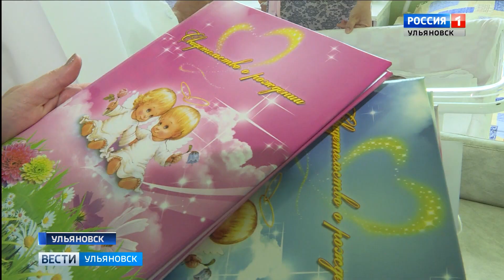36 ульяновских патриотов появились на свет в день России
36 патриотов появились на свет накануне в Ульяновской области. Символично, большинство из них – будущие защитники отечества. В День России их мам поздравил глава региона.